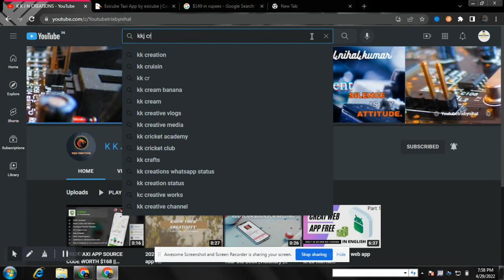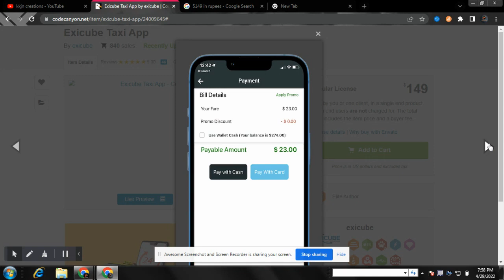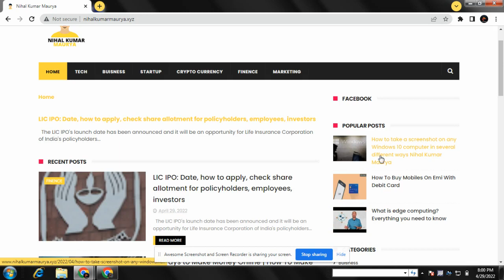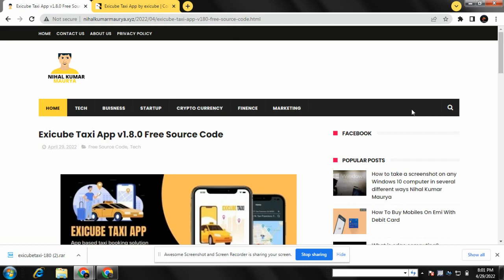Taxi App Like Uber | Exicube Free $149 Source Code Setup Tutorial |Nihal Kumar Maurya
Guys I am Nihal Kumar Maurya And You Wacthing Now KKJN Ceations
VIRAL KEYWORDS :
free source code for android studio,
free app source code for android studio,
free vpn source code android studio,
free game source code android studio,
free source code how to make android studio earning app,
free code source android studio reskin,
download free source code for android studio